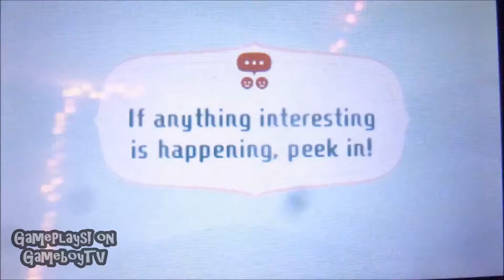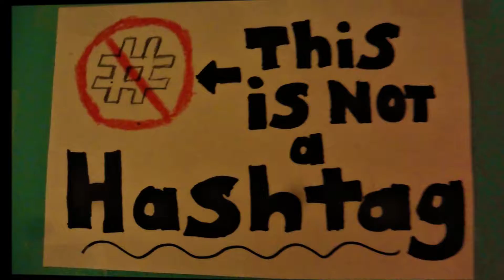Miitopia (3DS) - Post Game - Castle Annex Quest (Part 3)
Miitopia (3DS)
Post-Game: Castle Annex Quest (Part 3)